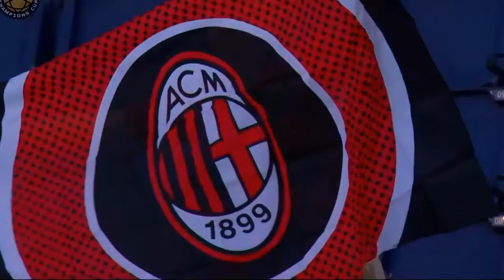Acmilan vs Bayern Munich (0-1) USA International Champions Cup 24-07-2019. اسي ميلان بايرن 0-1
English Commentary Acmilan vs Bayern Munich (0-1)  USA International Champions Cup 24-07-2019. اسي ميلان بايرن 0-1